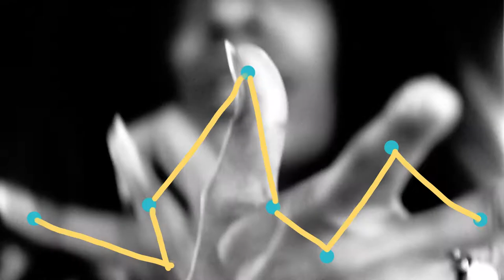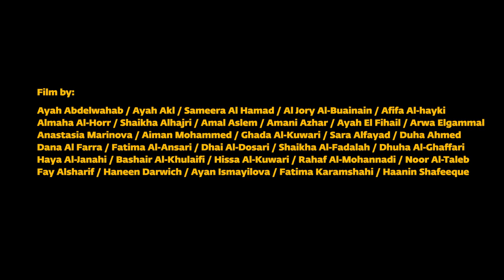DEAR TIME SHOWREEL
As a labor of love project, Dear time will solidify your understanding of abstraction working in harmony with rhythm and visual movement. Students were given frames from a dance performance for which they created a soundscape paired with an abstract animation.
Each stroke, line, beat and color were purposeful as the final film is a time capsule of their working process.

Produced by:
Assistant Professor Hadeer Omar
Teacher Assistant Ayza Sheikh

Produced in Time Studio
Art Foundation Department, Virginia Commonwealth University
School of the arts in Qatar, Fall 2021